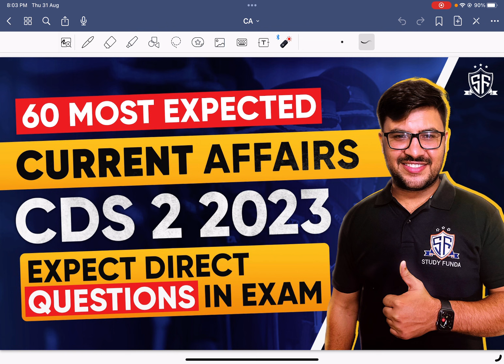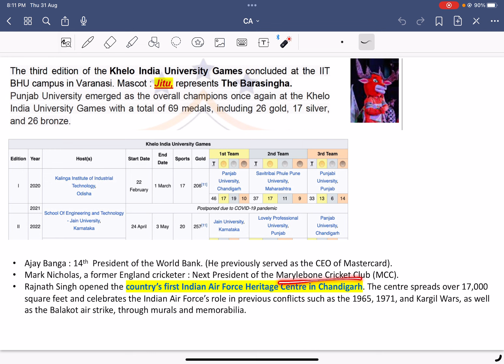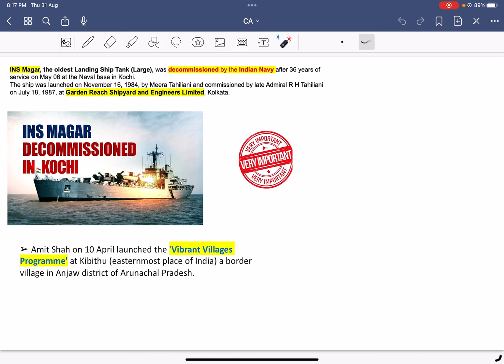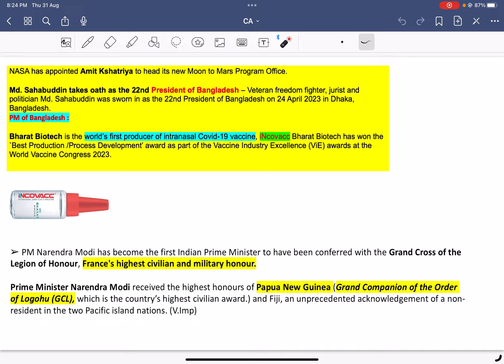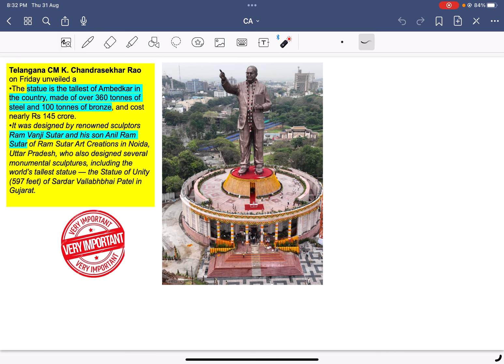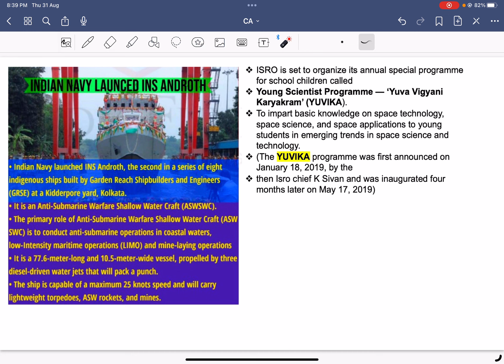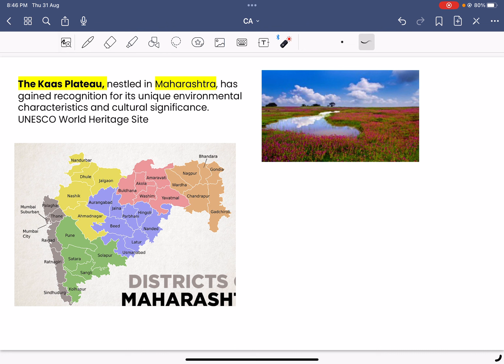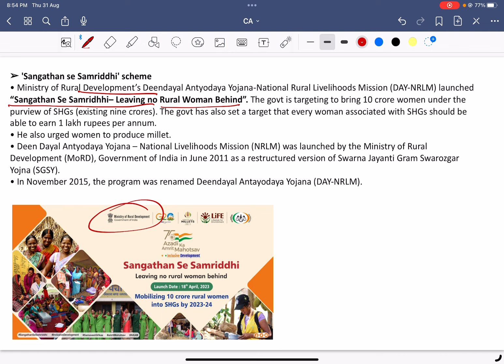CDS 2 2023 Most Imp Current Affairs by Parveen Sir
cds22023, cds current affairs, cds current affairs, cds course, cds current affairs by Study Funda